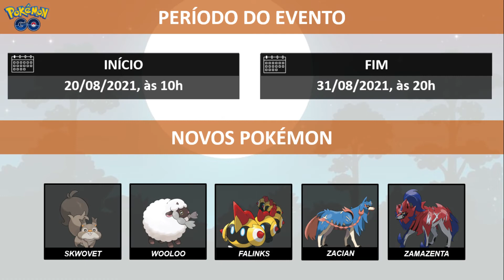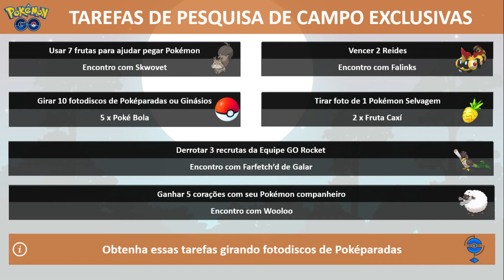Tudo sobre o Evento Ultrabônus: Parte 3: Espada e Escudo | Pokémon GO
Veja todos os detalhes do novo evento Ultrabônus 2021: Espada e Escudo.